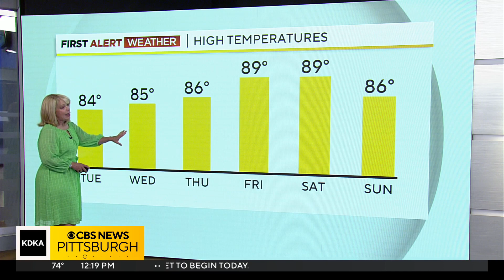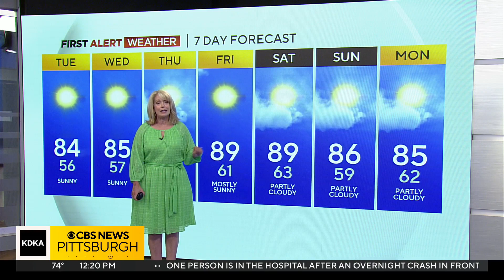KDKA-TV Afternoon Forecast (5-30-23)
Get the latest on the weather with Kristin Emery's full forecast!